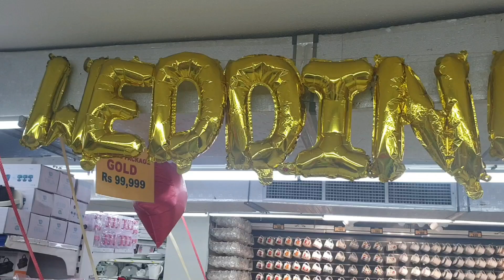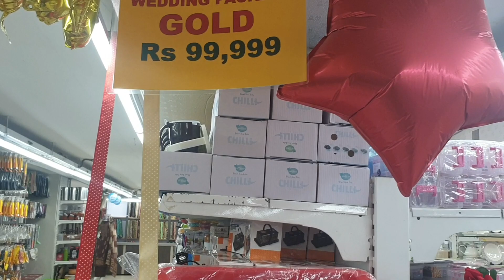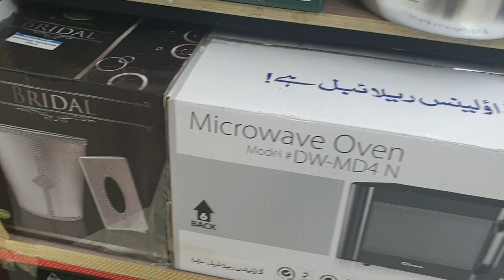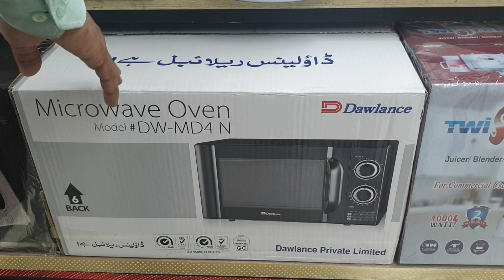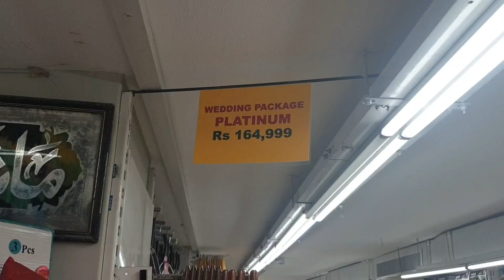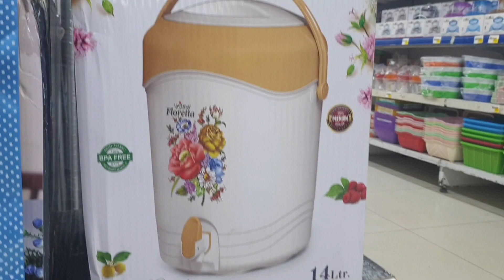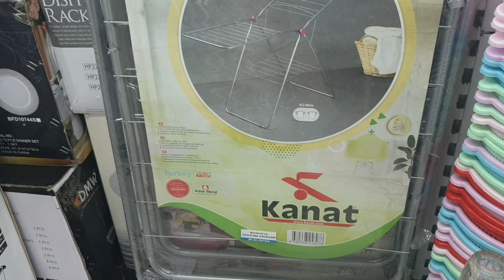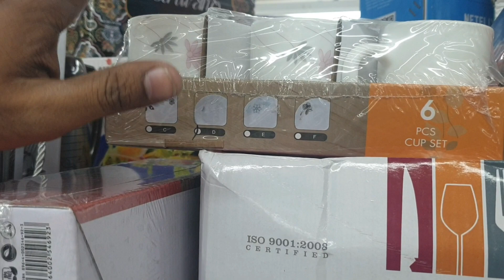CHASE UP WEDDING PACKAGES